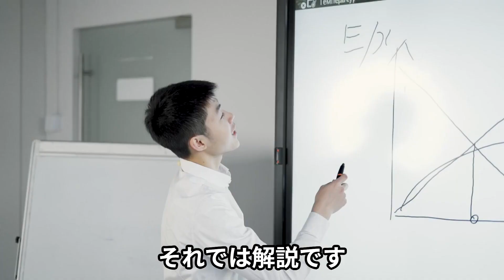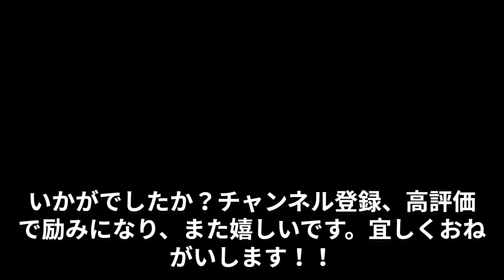意味が分かると怖い話【凄い勢いで駆け抜けた子供】解説付き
寒い日に俺が歩いていたら、凄い勢いで子供が駆け抜けていった。
そのあとすぐに、息子を心配した女性が俺に話しかけてきて…。
【凄い勢いで駆け抜けた子供】